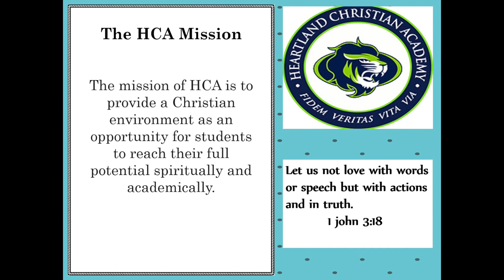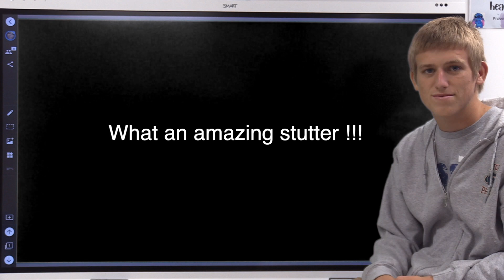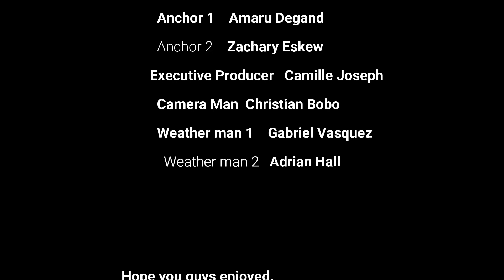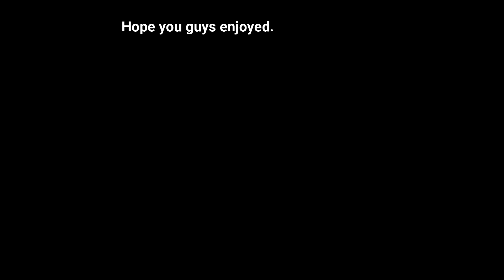Morning Announcements 09/02/22